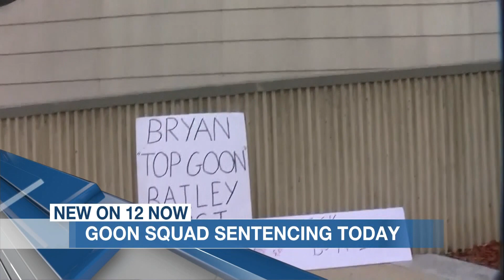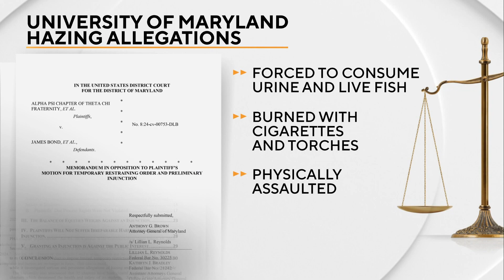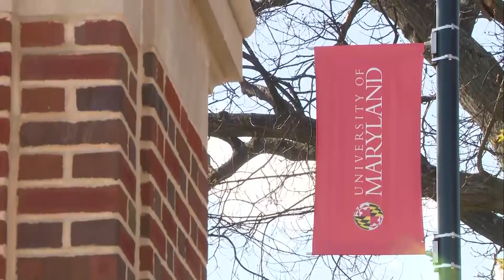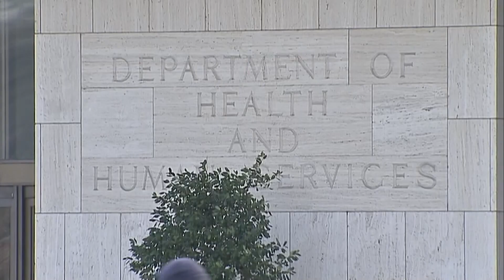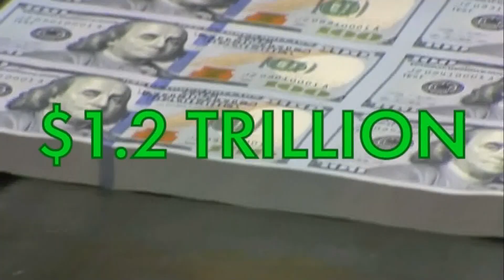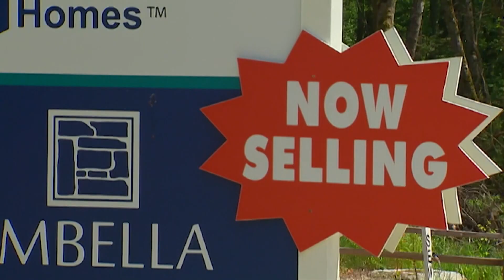Apple Sued for Monopoly, Goon Squad Sentencing, UN to Vote for Ceasefire | News 12 Now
12:00PM, March 18th, 2024.
Kylee Dedmon and Brady Blackstock bring you news from Texoma and beyond.
Catch full episodes of News 12 Now on the KXII app at 9AM and 12:30PM every weekday.

About us:
KXII is Texoma's Breaking News & Weather Authority serving the people of North Texas and Southern Oklahoma. Have a news tip?